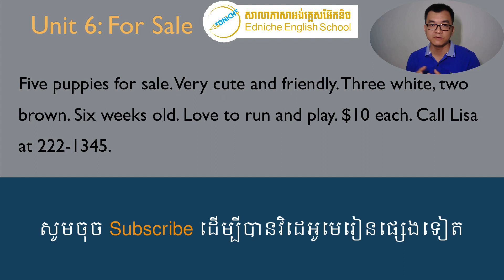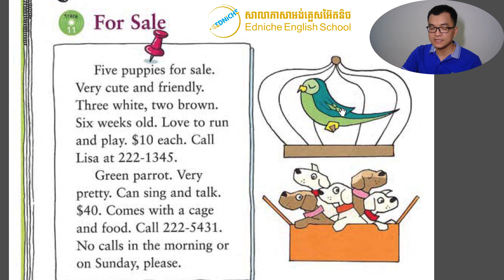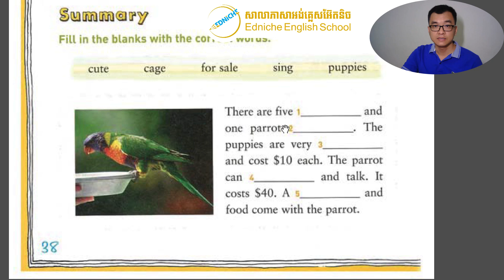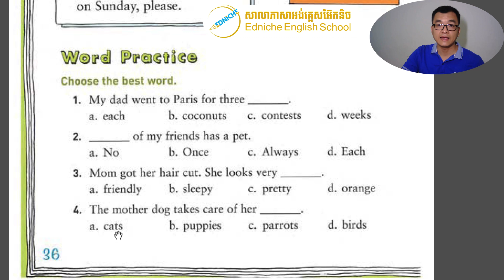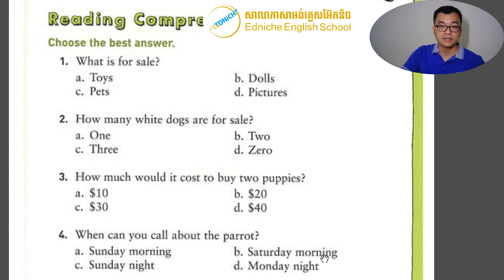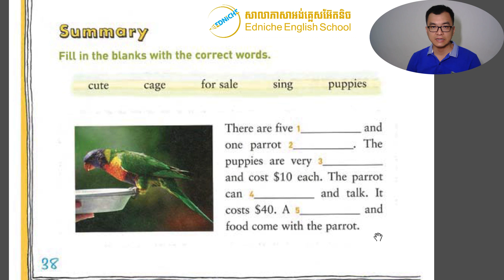រៀនអានអង់គ្លេសកម្រិតដំបូង Unit 6: For sale